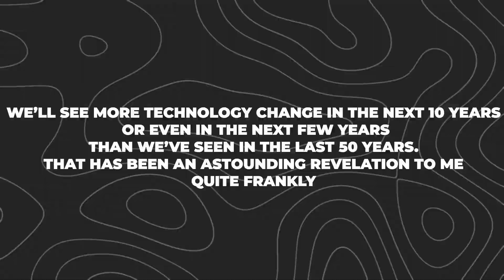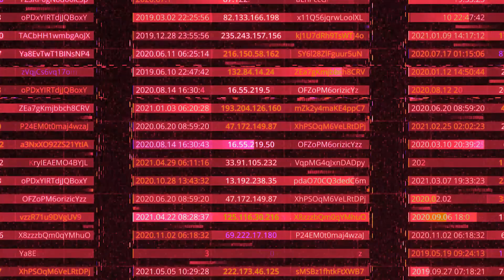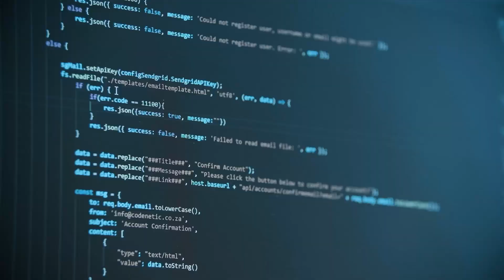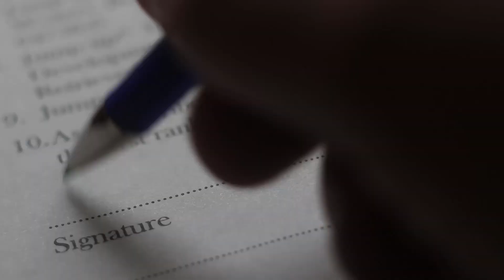Can AI watermarks prevent dystopia? Big tech thinks so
Generative AI can now create extremely realistic and persuasive content, to the point that it could be a danger to online discourse. The ability for bad actors to create reams of fake content risks creating an environment where nobody knows what is real.

One potential solution is to require that every AI system that generates content should watermark that content in some way. In other words, marking the content so that it is clear that it is auto generated. Watermarks can be visible like the familiar embedded words in stock photos, or invisible metadata readable by machines. Even in the latter case however, the presence of the watermark can be communicated to the human viewer.

The big tech companies have made a promise to the White House that they will voluntarily enact watermarking schemes. But how well would these schemes actually work? Check out this video as we dive into the details.

0:00 Intro
0:24 Contacts
0:29 Part 1: The gentlemen's agreement
0:53 What is a watermark?
1:22 Every image would have a watermark
1:57 Voluntary agreement only
2:29 Quote from Joe Biden
2:50 Warning from the Godfathers of AI
3:28 Part 2: How to watermark
3:53 Watermark method 1: giant list
4:32 Issues with the list method
4:50 AI-human collaboration
5:49 Watermark method 2: metadata
6:34 Example: GPS metadata in images
7:23 Watermark method 3: different content
7:53 AI alphabet in Unicode
8:40 Signatures and metadata everywhere
9:42 Part 3: Issues with watermarking
10:32 Fake images still have impact
10:59 Treat like counterfeiting (legally)
11:53 Can't tell what's real
13:10 Conclusion
13:59 Outro

OpenAI, Google, others pledge to watermark AI content for safety, White House says

Microsoft will ID its AI art with a hidden watermark

Q and A with the experts: What is watermarking?